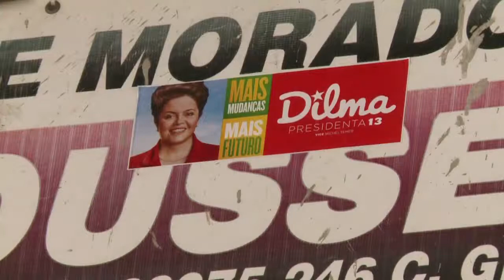Dilma Rousseff nunca ha visitado la favela que lleva su nombre en Río de Janeiro 22-10-14